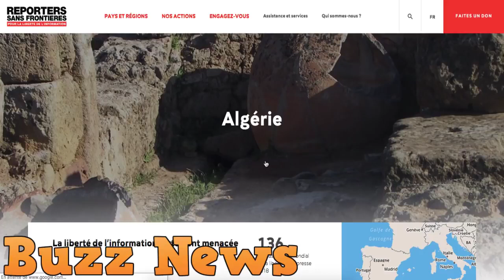Algérie le directeur de l'AFP à Alger expulsé par les autorités